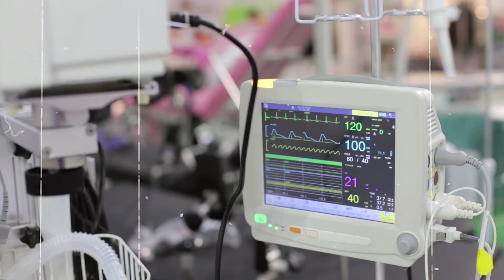LATINOAMÉRICA aprueba LA EUTANASIA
En Colombia la lucha de Martha Sepúlveda para dejar de vivir no ha parado. Aquí está su historia.